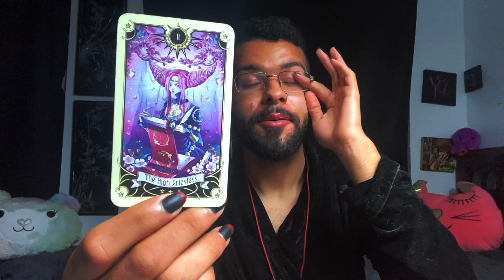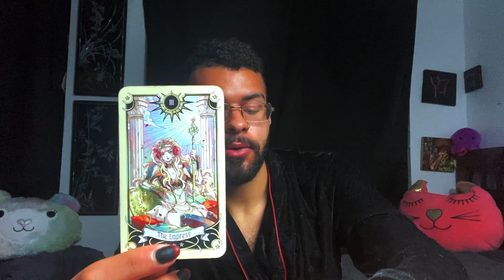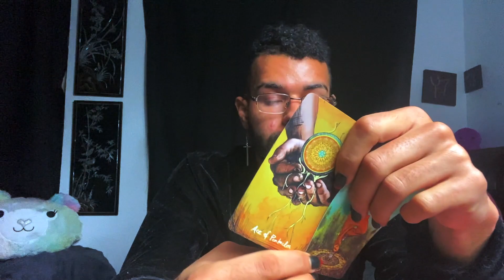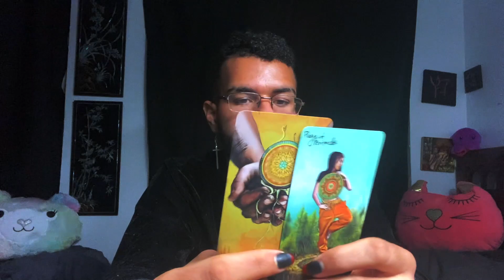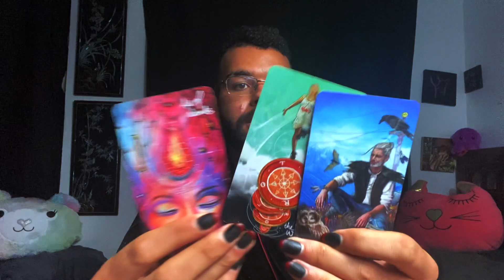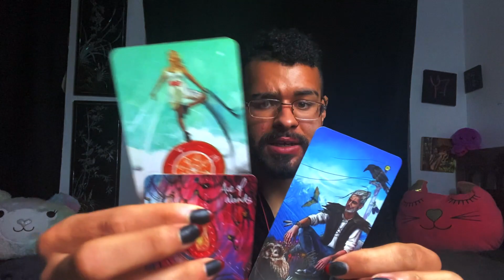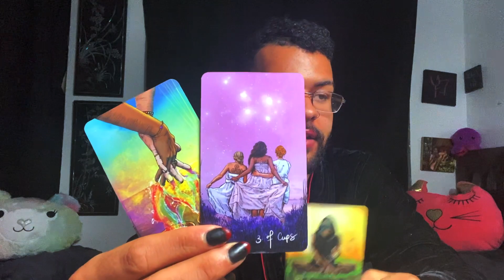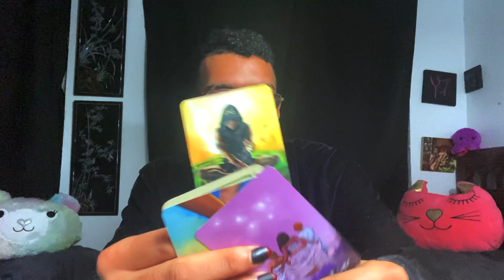Pisces ♓️ Love & Relationship Zodiac Tarot Reading 🖤"I Apologize Ahead of Time Pisces..." Tarotscope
Pisces Love & Relationship Zodiac Tarot Reading! The tarot messages in this soulmate love & relationship zodiac reading told a story of Pisces having a difficult Time winning over their counterpart/. Now pisces, I apologize for my bias but I feel like this person in this tarot reading is overtly difficult. The tarot cards tell a story of a happy ending with this soulmate love connection…but is the high maintenance worth it pisces?

$SimplyVelca

~ 🖤 Social Media 🤍 ~

🎵 Music Credits 🎶